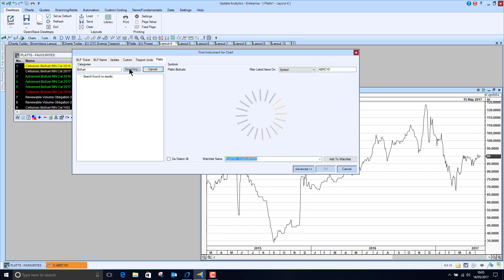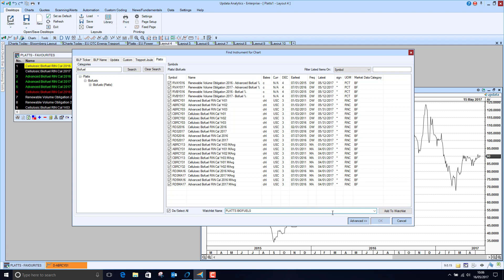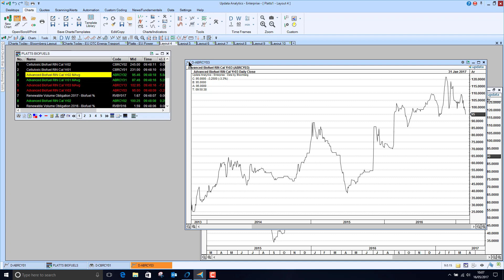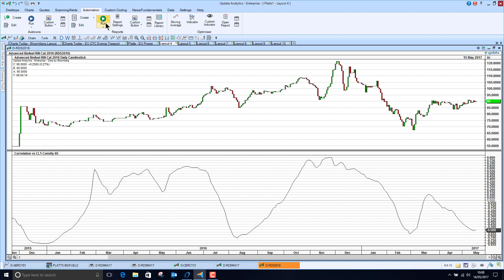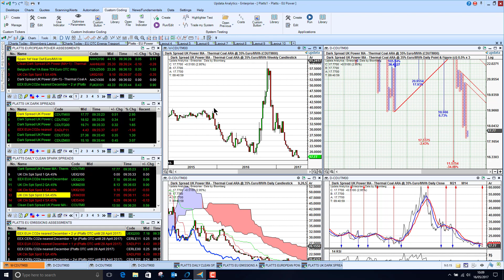Updata Analytics on Platts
Running on the Platts data service